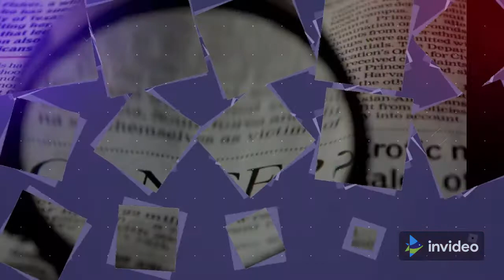||Health Benefits of Watermelon||